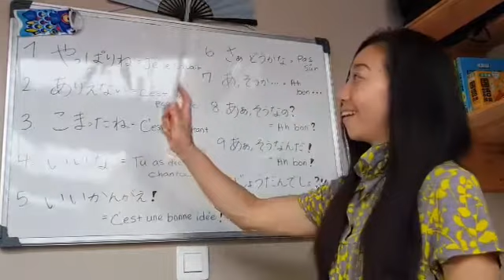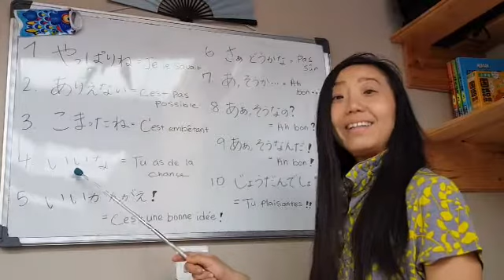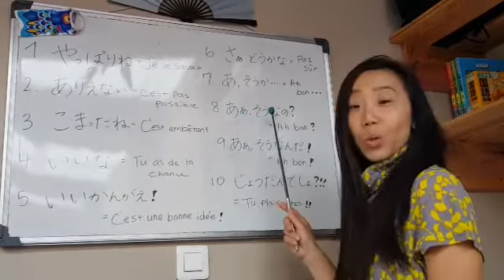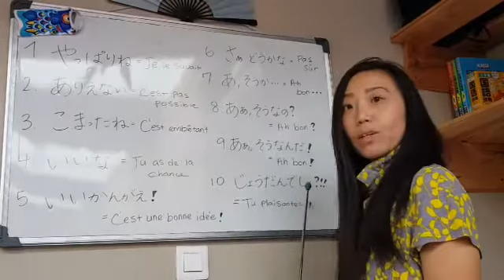Comment écouter son interlocuteur en japonais 02 [défi vidéo jours 28]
Confirmer que l'écoute bien dans la culture japonaise  est très important.
Machiko vous présente dans cette vidéo les AIZUCHI - expressions de l'écoute que l'on utilise pour le montrer à son interlocuteur. Ces expressions sont très utilisés.
A connaître absolument.

Pour aller + loin :
►Recevez gratuitement notre "manuel du débutant" comprenant les HIRAGANA et KATAKANA :

►Qui sommes-nous ?
Nous avons décidé de partager nos connaissances sur la langue japonaise et le Japon, de façon simple et concrète. Découvrez notre bio dans cet article :

Pour nous aider, n'hésitez pas à liker et à partager la vidéo
Merci de votre enthousiasme :-)